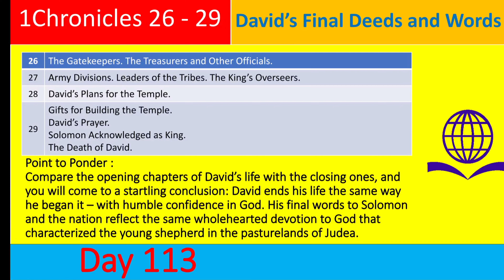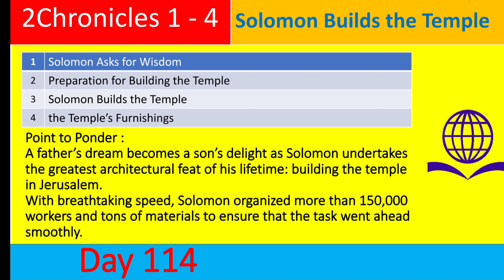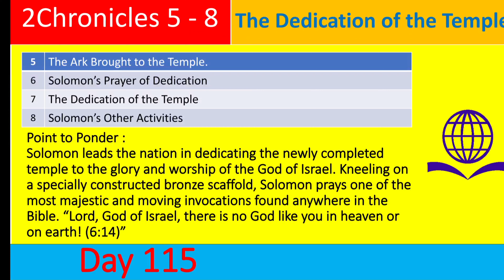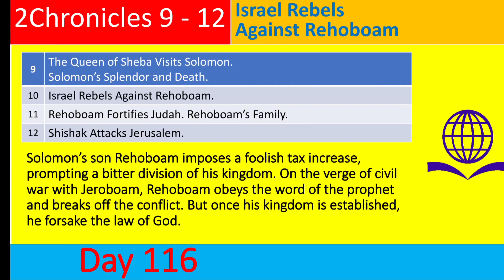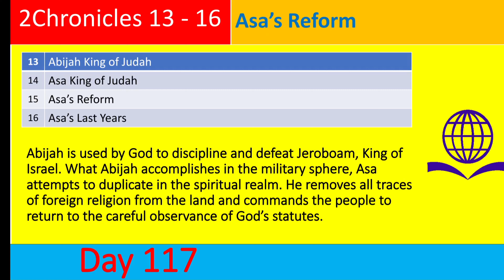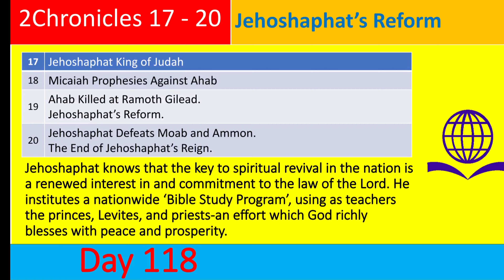Day 119. Overviews 1Chronicles 26 - 2Chronicles 20. Read Bible Together in One Year!